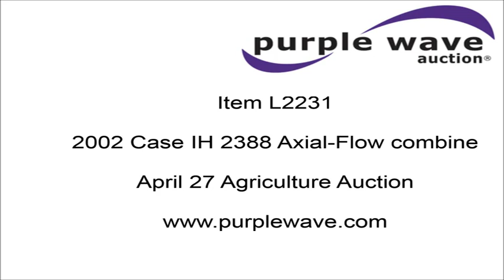2002 Case IH 2388 Axial-Flow combine for sale | no-reserve Internet auction April 27, 2016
2002 Case IH 2388 Axial-Flow combine
3,604 engine hours on meter
2,453 separator hours on meter
Case 8.3L six cylinder turbo diesel engine
Hydrostatic transmission
3F-3R gears
Feederhouse
Variable speed
Reverser
Single point header coupler
AM/FM
Suspension seat
Instructor's seat
Work lights
Round concaves
Small wire concaves
Chaff spreader
Bin extensions
19'L unloading auger
30.5-32 front tires
14.9-24 rear tires
Sight glass broken
Serial JJC0271042
Unit# 2

Location
Maddy Ranch Inc.

Item location address: This item is located near Norton, KS

It's located in Norton, KS, and we're selling it to the highest bidder regardless of price.